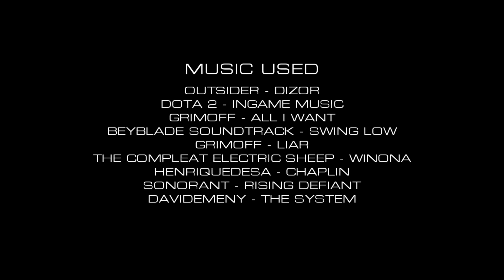DotA2 True Stories - Episode 10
DOTA 2 - INGAME MUSIC

BEYBLADE SOUNDTRACK - SWING LOW